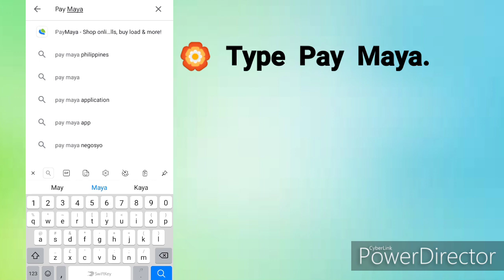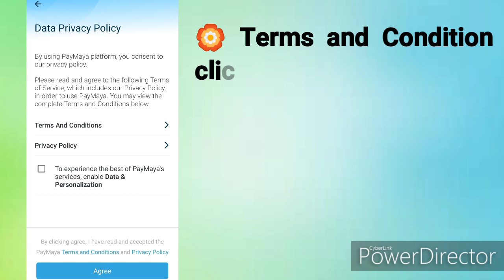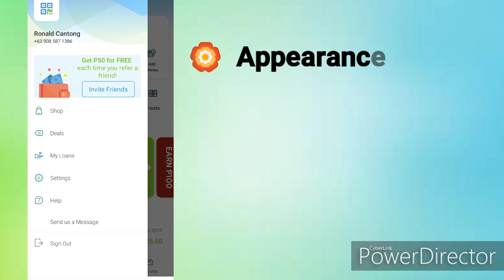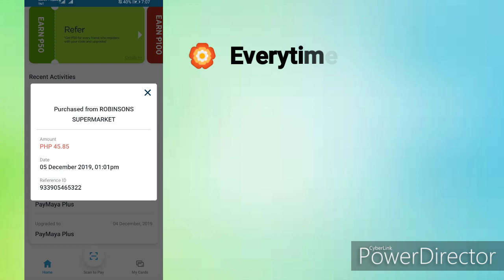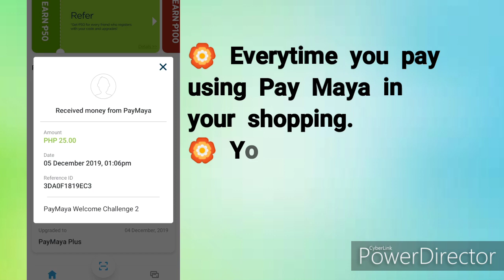How To Earn Extra Money. Using PayMaya. Super Legit 😊😊😊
Earn extra income. Using PayMaya App. Lets Go!! 😊😊😊

Whats up guys this kuya nadz from Reyalidad Tv.
Para palagi kayong updated sa mga future uploads ko 😊😊😊.

Earn Extra income using Pay Maya App.
Regiter for free and earn 100 pesos free.
Refferral code = 2ag6z2s

Gusto mo bang kumita ng extra income sa pamamagitan ng pagpopost lang sa fb o sa youtube? Easy lang guys dahil wala kang gagastusin kahit piso. With just a click away.

Wala kapa bang coins. Ph.? Ang pinaka magandang wallet na pwede mong dalhin  at gamitin kahit saan kahit kailan..? So easy to pay bills and more.. Click the

Kumusta! I'm playing gameshows & winning cash on Kumu! Sign up with my link to receive freebies!